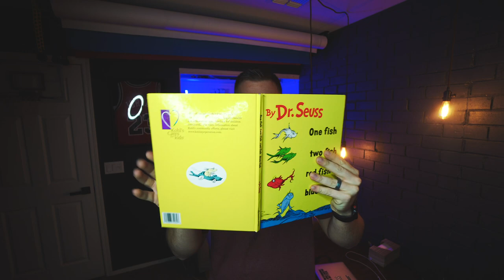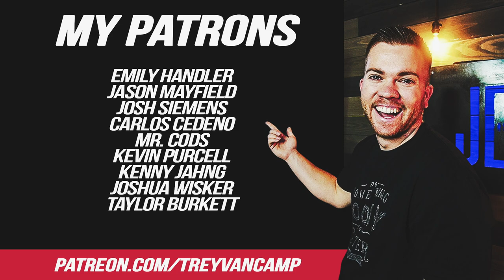How To Read 100 Books in 2020 - A Pastor's Perspective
Books I Read in 2019:
1. Renovation of the Heart by Dallas Willard
2. Facing Leviathan by Mark Sayers
3. How (Not) to Be Secular by James KA Smith
4. Divine Conspiracy by Dallas Willard
5. Eternity is Now in Session by John Ortberg
6. Celebration of Discipline by Richard Foster
7. Keeping the Sabbath Wholly by Marva J. Dawn
8. The Spirit of the Disciplines by Dallas Willard
9. The Jesus Way by Eugene Peterson
10. Strange Days by Mark Sayers
11. Invitation to a Journey by Robert Mulholland
12. Enneagram and the Way of Jesus by AJ Sherrill
13. Accidental Pharisees by Larry Osborne
14. Neither Poverty Nor Riches by Craig Blomberg
15. The Contemplative Pastor by Eugene Peterson
16. The Road to Character by David Brooks
17. The Second Mountain by David Brooks
18. You Are What You Love by James KA Smith
19. Recapturing the Wonder by Mike Cosper
20. The Great Omission by Dallas Willard
21. Seasons of the Soul by Bruce Demarest
22. The Way of the Heart by Henri Nouwen
23. Life Without Lack by Dallas Willard
24. Liturgy of the Ordinary by Tish Warren
25. Expansive by AJ Sherrill
26. The Common Rule by Justin Whitmel Early
27. The Enneagram by Richard Rohr
28. Life of the Beloved by Henri Nouwen
29. Hearing God by Dallas Willard
30. Mansions of the Heart by Thomas Ashbrook
31. The Dignity Revolution by Daniel Darling
32. The Characters of Christmas by Daniel Darling
33. Five Smooth Stones by Eugene Peterson
34. Eat This Book by Eugene Peterson
35. A Long Obedience in the Same Direction by Eugene Peterson
36. Strengthening the Soul of Your Leadership by Ruth Haley Barton
37. The Deeper Journey by Robert Mulholland
38. Working the Angles by Eugene Peterson
39. Practice Resurrection by Eugene Peterson
40. Reappearing Church by Mark Sayers
41. Sacred Listening by James Wakefield
42. Ancient Paths by Corey Russell
43. Letters By A Modern Mystic by Frank Laubach
44. Emotionally Healthy Spirituality by Peter Scazzero
45. A Failure of Nerve by Edwin Friedman
46. The Whole Armor of God by Iain Duguid
47. Safe and Sound by David Powlison
48. Evangelism as Exiles by Elliot Clark
49. Spiritual Formation Manual by Imago Christi
50. Above All by JD Great
51. Tribes by Seth Godin
52. Mistakes Leaders Make by Dave Kraft
53. On the Road with Saint Augustine by James KA Smith
54. Why Emotions Matter by Tristen K Collins
55. Living in Christ’s Presence by Dallas Willard
56. Silence and Honey Cakes by Rowan Williams
57. Surrender to Love by David G Benner
58. Soul Keeping by John Ortberg
59. Learning from a Legend by Jared Alcantara
60. Ruthless Elimination of Hurry by John Mark Comer
61. The Ride of a Lifetime by Robert Iger
62. Falling Upward by Richard Rohr
63. The Naked Now by Richard Rohr
64. Rhythms of Renewal by Rebekah Lyons
65. Invitation to Solitude and Silence by Ruth Haley Barton
66. Hidden Christmas by Tim Keller
67. An Unhurried Life by Alan Fadling
68. Spiritual Rhythms for the Enneagram by Adele Ahlberg Calhoun
69. Raising Passionate Jesus Followers by Phil Comer
70. The Inner Voice of Love by Henri Nouwen
71. Parenting God’s Way by Allistair Begg
72. Kingdom Vision by Jon Tyson
73. On Preaching by HB Charles Jr
74. On Pastoing by HB Charles Jr
75. Woke Church by Eric Mason
76. Jesus by AW Tozer
77. Why We Belong by Chute, Morgan & Peterson
78. The Community of Jesus by Christopher W Morgan
79. Crushing It by Gary Vaynerchuk
80. Sharing Jesus Without Freaking Out by Reid
81. Praying the Bible by Donald Whitney
82. Love Over Fear by Dan White Jr
83. Presence Centered Church by Bill Elliff
84. Thriving in Babylon by Larry Osborne
85. The Church by Mark Never
86. A Praying Life by Paul Miller
87. Stages of the Soul by Nancy Kane
88. Faithfulness and Holiness by JI Packer
89. Suffering by Paul David Tripp
90. Your Future Self Will Thank You by Drew Dyck
91. Developing Your Secret Prayer Closet by Burr
92. NOT the Way It’s Supposed To Be by Plantinga
93. Following Jesus by NT Wright
94. Sermon on the Mount by John Stott
95. Is Hell for Real? by Christopher Morgan
96. The Mighty Weakness of John Knox by Douglas Bond
97. The Vertical Self by Mark Sayers
98. Desiring Kingdom by James KA Smith
99. Life Together by Dietrich Bonhoeffer
100. One Fish Two Fish Red Fish Blue Fish by Dr. Seuss

THANKS TO MY SUPPORTERS:
Josh Siemens
Emily Handler
Taylor Burkett
Carlos Cedeno
Mr. Cods
Jason Mayfield
Kenny Jahng of KJTV
Kevin Purcell
Joshua Wisker